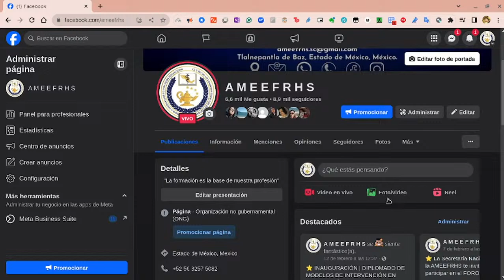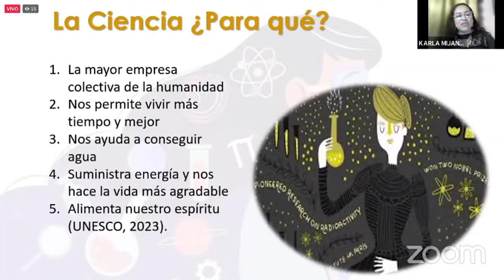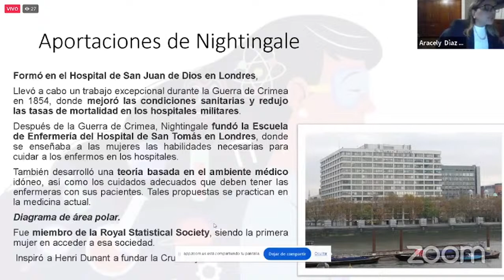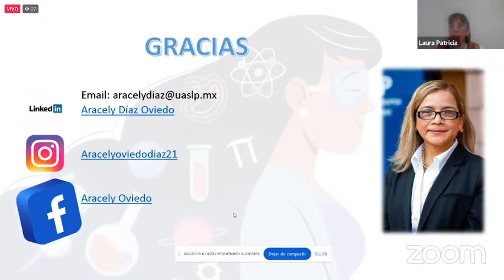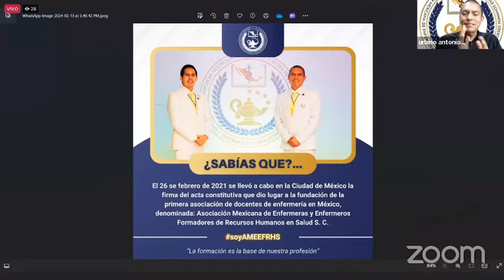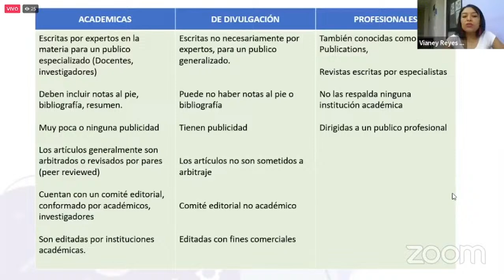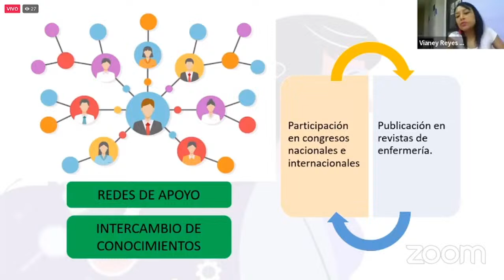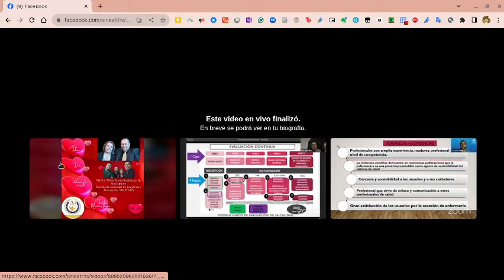FORO DEL DÍA INTERNACIONAL DE LA MUJER Y LA NIÑA EN LA CIENCIA "ENFERMERAS CON/CIENCIA"